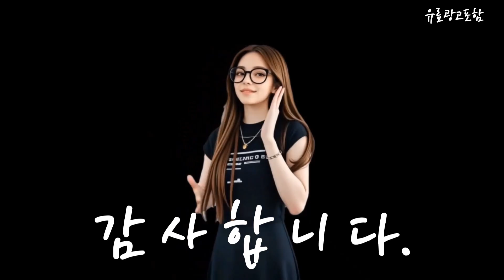아이패드미니6세대 Top10!! 요즘 인기있는 아이패드미니6세대 구매 가격 평점 후기 비교 총정리!!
❤️❤️❤️ 요즘 인기있는 아이패드미니6세대 구매 가격 평점 후기 비교 총정리해 보았어요!! ❤️❤️❤️

[00:06]
10위. 애플 아이패드 미니 6세대 스타라이트 와이파이 64GB [832,670원]

[00:11]
9위. Apple 아이패드 mini 스페이스 그레이 256GB Wi-Fi+Cellular [1,229,000원]

[00:17]
8위. Apple 아이패드 mini 핑크 256GB Wi-Fi [999,000원]

[00:23]
7위. Apple 아이패드 mini 스페이스 그레이 64GB Wi-Fi+Cellular [999,000원]

[00:28]
6위. Apple 아이패드 mini 스페이스 그레이 256GB Wi-Fi [999,000원]

[00:34]
5위. Apple 아이패드 mini 핑크 64GB Wi-Fi [769,000원]

[00:40]
4위. 애플 아이패드 6세대 미니 WIFI 64GB Starlight [638,900원]

[00:45]
3위. Apple 아이패드 mini 퍼플 64GB Wi-Fi [761,310원]

[00:51]
2위. Apple 아이패드 mini 스페이스 그레이 64GB Wi-Fi [680,300원]

[00:57]
1위. Apple 아이패드 mini 스타라이트 64GB Wi-Fi [729,900원]